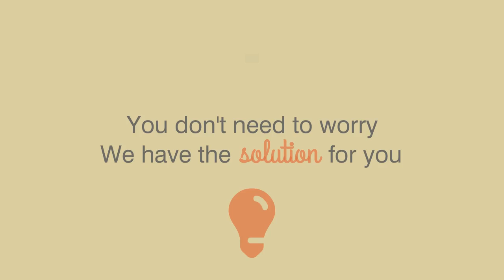NEW!!! Weight Loss Explainer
This Weigh Loss Video Sales will attract customers, engage them and show your product or offer in unique and professional way.

Nice typography combined with awesome vectors will perfectly fit in your video campaign.
Video will be delivered in 24 hours ( probably sooner ) so you can start using it right away in your promotion.

DESCRIPTION:
- Full HD 1080p ( 1920x1080 ) Explainer video presented above ( Web optimized )

CUSTOMIZATION OPTIONS:
- Changeable font ( see dafont.com ) and let us know which one you want to use
- Changeable colors ( font and background colors )
- You choose which genre of music will be in video

REQUIREMENTS:
- Images you want us to use
- What colors you want in video ( fonts and background )
- Which genre of music you want